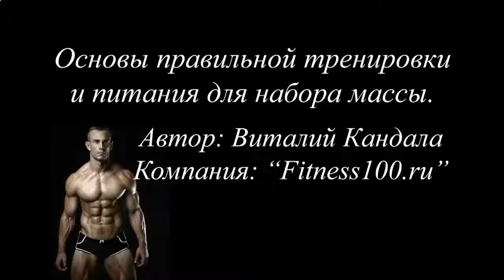КАК НАКАЧАТЬ НИЖНИЙ ПРЕСС ДЕВУШКЕ ДОМА